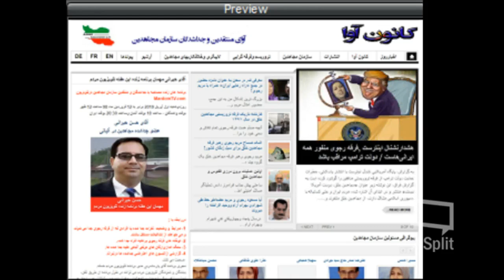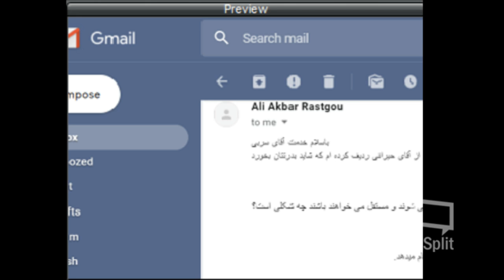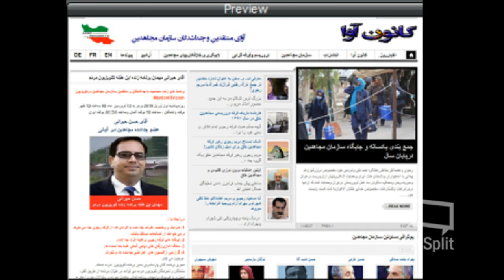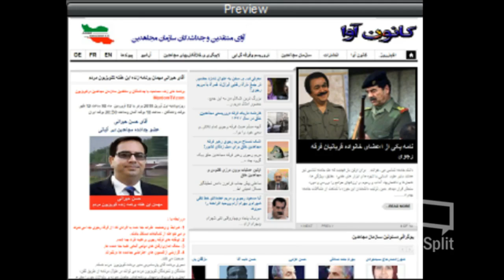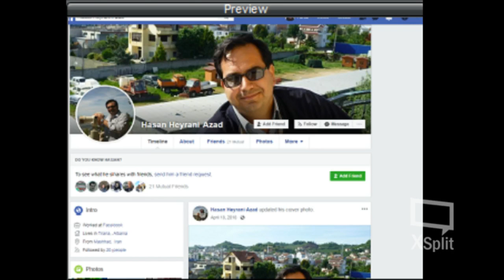Aawa Association * 01 April 2019 * Mardom TV USA